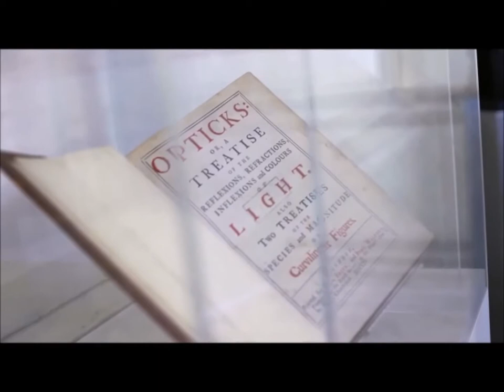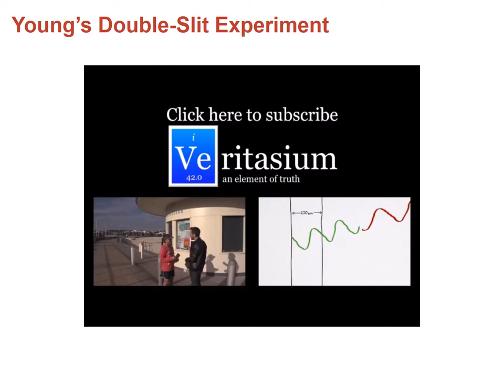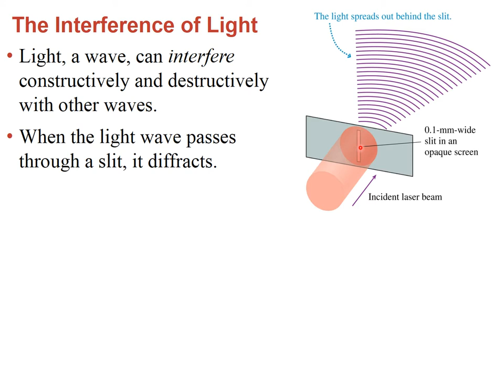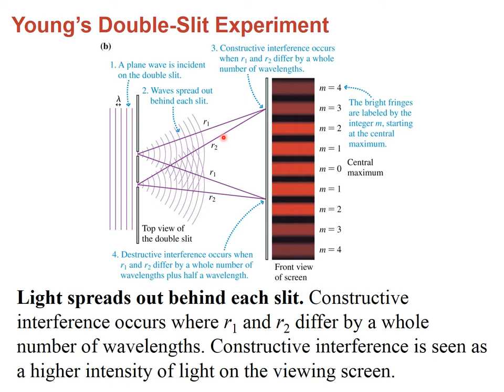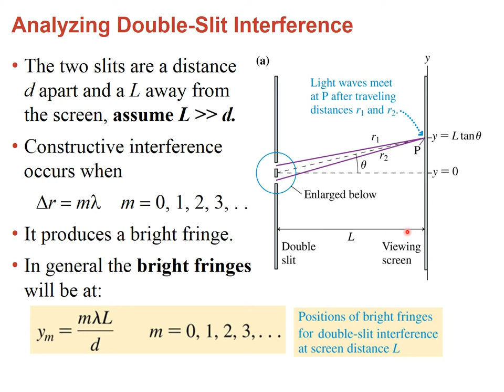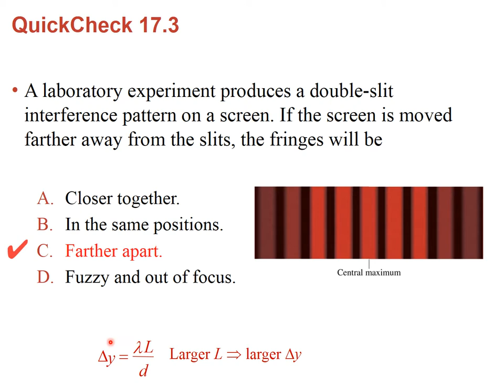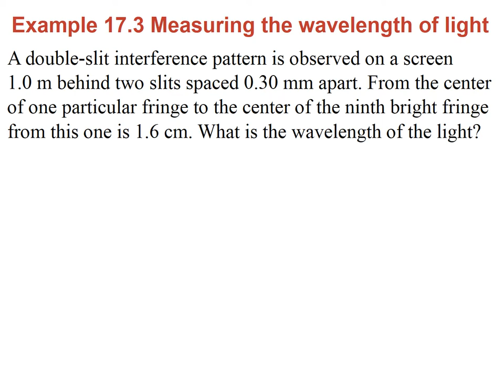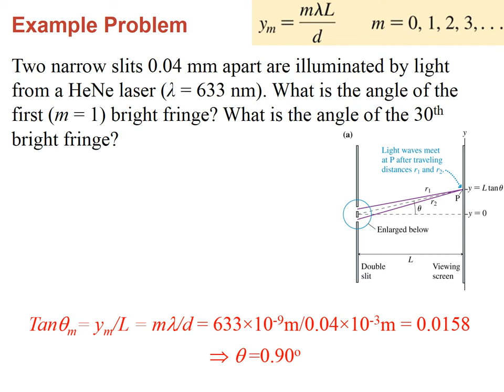PHYS 1404 - Section 17.2 - Interference of light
Section 17.2 of Randy Knight's book.